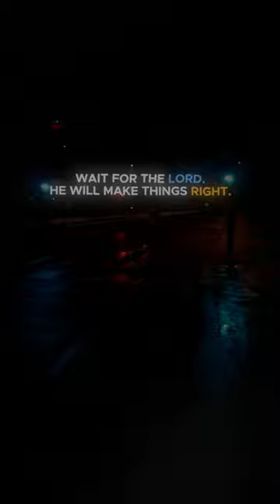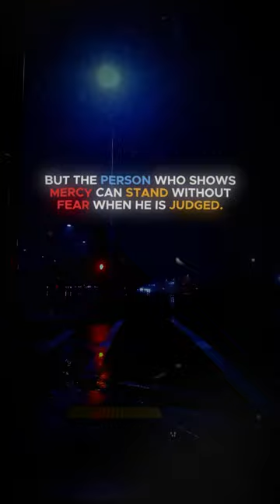Bible Verses to Humble Yourself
Proverbs 17:13 ERV If you do wrong to those who were good to you, you will have trouble the rest of your life.

Proverbs 17:27 ICB - The person who has knowledge says very little. And a person with understanding stays calm.

Ecclesiastes 6:11 ICB - The more you argue, the more useless it is. You gain nothing at all by arguing.

Proverbs 20:1 ERV - Wine and beer make people loud and uncontrolled. It is not wise to get drunk on them.

Ecclesiastes 7:9 ICB - Don’t become mad quickly, because getting angry is foolish.

Proverbs 10:19 ICB - If you talk a lot, you are sure to sin. If you are wise, you will keep quiet.

Proverbs 18:20 ICB - What you say affects how you live. You will be rewarded by how you speak.

Proverbs 20:22 ICB - Don’t say, “I’ll pay you back for the evil you did.” Wait for the Lord. He will make things right.

Romans 12:21 ICB - Do not let evil defeat you. Defeat evil by doing good.

James 2:13 ICB Yes, you must show mercy to others, or God will not show mercy to you when he judges you. But the person who shows mercy can stand without fear when he is judged.

Roman 12:19 NLT - Dear friends, never take revenge. Leave that to the righteous anger of God. For the Scriptures say, “I will take revenge; I will pay them back,” says the Lord.

1 Peter 5:6 ICB - So be humble under God’s powerful hand. Then he will lift you up when the right time comes.